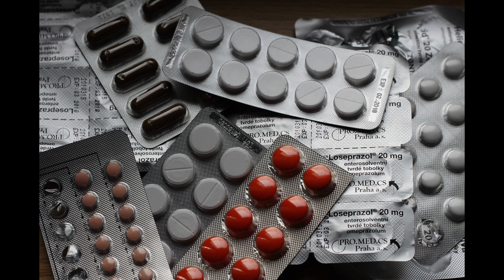⚡️ The Resurrection of Tyson Fury: How he Defied the Odds and Regained his Glory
🌼 Overcoming Obstacles: Tyson Fury's Journey to Redemption 🌼

🥊Tyson Fury, born on August 12, 1988, is a British professional boxer who has made a significant impact on the world of boxing. His life and boxing career have been filled with triumphs, setbacks, and an unwavering determination to succeed.Fury hails from a family with a rich boxing history. His father, John Fury, was a professional boxer, and his cousin, Andy Lee, is a former WBO middleweight champion. Growing up in Manchester, England, Tyson Fury was exposed to the sport from an early age and quickly developed a passion for boxing.Fury's amateur career began in 2006 when he won the ABA super-heavyweight title. He then represented England at the 2008 Olympics in Beijing, where he reached the quarter-finals. It was clear from the start that Fury possessed immense talent and potential.In December 2008, Fury turned professional, embarking on a journey that would see him rise through the ranks and face some of the biggest names in the heavyweight division. His early professional career was marked by a string of victories, showcasing his agility, power, and unorthodox style in the ring.However, it was in 2015 that Fury achieved his greatest triumph. He faced the long-reigning heavyweight champion, Wladimir Klitschko, in a highly anticipated bout. Against all odds, Fury outboxed and outclassed Klitschko, winning a unanimous decision and becoming the new WBA (Super), IBF, WBO, IBO, and The Ring magazine heavyweight champion.Unfortunately, Fury's reign as champion was short-lived. Personal struggles and mental health issues led him to vacate his titles and take a break from boxing. During this period, he battled depression, addiction, and weight gain, which threatened to derail his career.However, Fury's story took a remarkable turn in 2018 when he made a comeback to the sport. He shed excess weight, regained his focus, and embarked on a mission to reclaim his place at the top of the heavyweight division. His determination and resilience were evident as he faced formidable opponents, including Deontay Wilder and Otto Wallin.In February 2020, Fury faced Wilder in a highly anticipated rematch. Displaying his exceptional boxing skills and tactical prowess, Fury dominated the fight, ultimately stopping Wilder in the seventh round to become the WBC heavyweight champion. This victory solidified his status as one of the greatest heavyweight boxers of his generation.Beyond his boxing achievements, Fury has also been an advocate for mental health awareness. He has openly discussed his struggles and has become an inspiration to many who face similar challenges. Fury's openness and willingness to address mental health issues have helped break down stigmas surrounding the topic.In conclusion, Tyson Fury's life and boxing career have been a rollercoaster ride filled with triumphs, setbacks, and personal growth. From his early days as an amateur to becoming a world champion, Fury's journey is a testament to his unwavering determination and resilience. He has not only left an indelible mark on the sport of boxing but has also become an inspiration to many around the world.

Musics: ​⁠@Infraction ​⁠@RFM_NCM